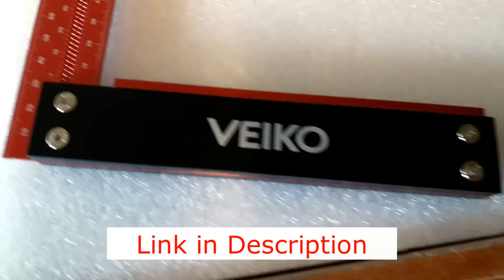UnBoxing Veiko Precision Square LS 300 - Banggood Tools // veiko woodwdrking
UnBoxing Veiko Precision Square LS 300

VEIKO Signature Precision Square 300mm Guaranteed T Speed Measurements Ruler for Measuring and Marking Woodworking Carpenters Aluminum Alloy Framing Professional Carpentry Use

Specification:
Brand VEIKO
Model VEIKO-LS 300mm
Product Name: L-Shaped Hole Ruler
Material : Anodized Aluminum Alloy Structure
Type: Metric 300mm/Imperial 12 Inch
Color: Red+Black
Thickness: 2mm
Scale: Laser Front and Back Double Scale
Degree: 90 Degree
Squareness: 0.008mm